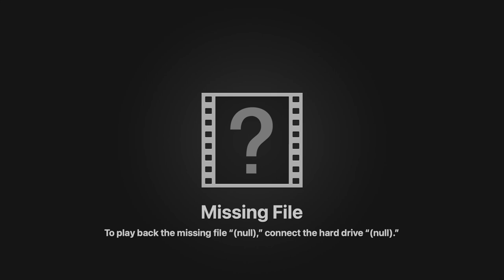Bachmann class 37 With Jamie Goodman Sound And An EM1 And Megabass Speaker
Another class 37 complete for a customer this evening, this one was fitted with Jamie Goodman sound, an EM1 speaker in the tanks and a 25x25x7 megabass speaker under the fan. If you need sound fitting to a model take a look at our